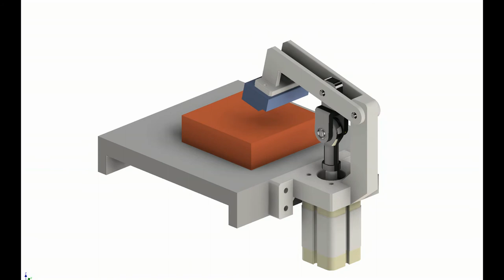Pneumatic clamp animation with short stroke cylinder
Drawings in Inventor and animation in the Studio.

Animazione morsa pneumatica con cilindro a corsa breve.
Disegni in Inventor e animazione in Studio.